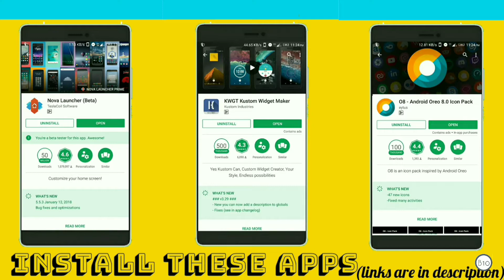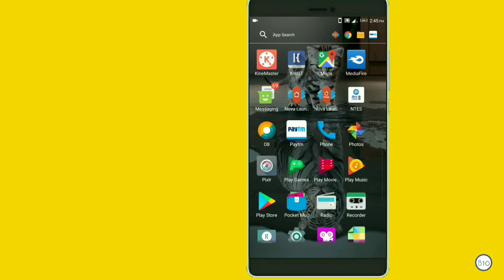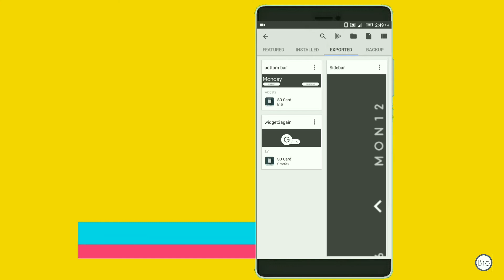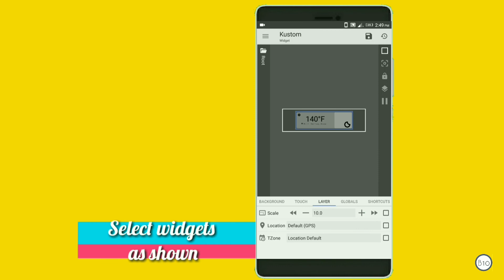Let's Customize [Episode 9]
Episode 9 of the Let's Customize series. This Nova Launcher setup is created by KWGT widgets. Don't worry about how to place the widgets this time i do that work for you.
Watch the video and know how.
Files used in this setup are:-
•Nova Launcher.
•KWGt.
•O8 icon pack.
•Wallpaper.

Track info:-
Artist: Sekai
Like_____________Comment______________Subscribe